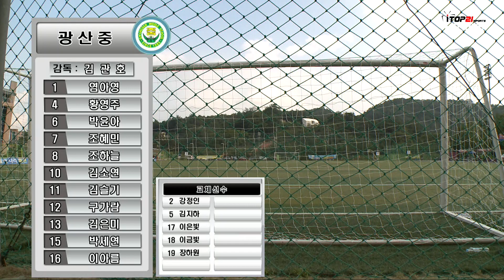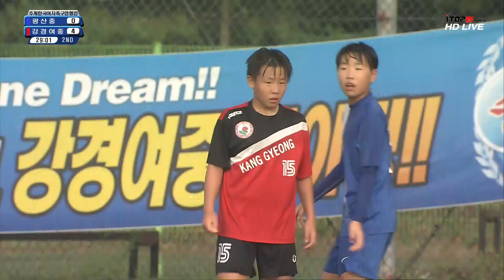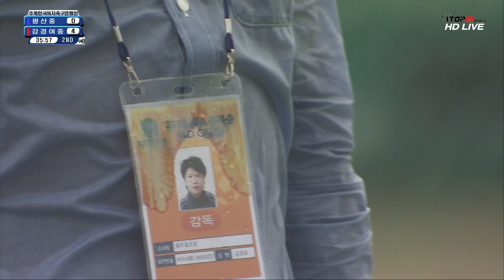[2016추계한국여자축구연맹전] 중등부4강 광주광산중 vs 충남강경여중 (2016.9.9) 다시보기